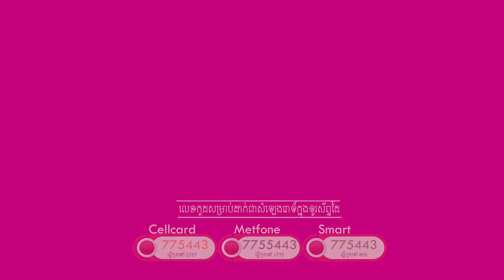ចង់មានស្នេហ៍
ចង់មានអ្នក care ចង់មានអ្នកបារម្ភ ពិសេសចង់មានបុរសសង្ហាចិត្តស្មោះសុំរៀបការ😂ប៉ុន្តែរកម្នាក់នោះអត់ទាន់ឃើញសោះ😰ឯណាទៅគូរខ្ញុំ🤗ចិត្តចង់មានស្នេហ៍
" ស្នាដៃបទភ្លេងនិពន្ធថ្មី "
🔊[OFFICIAL LYRIC VIDEO] បទ៖ ចង់មានស្នេហ៍
ច្រៀងដោយ : សុខ ពិសី
🎵និពន្ធបទភ្លេង ៖ MC BULL - BOTY